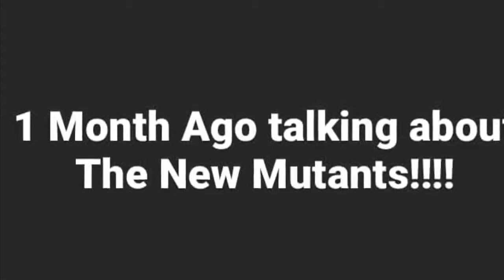I'm gonna buy The New Mutants Today and Now!!!! 😃😃😀😀🎇🎇🎉🎉🎊🎊